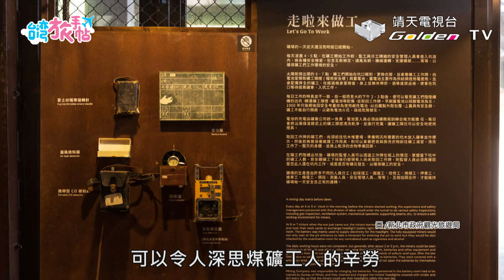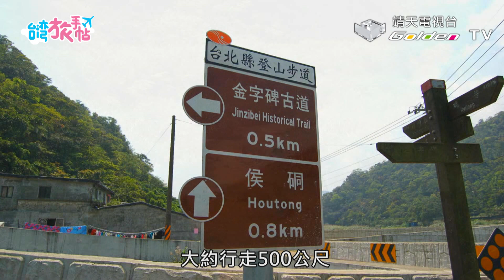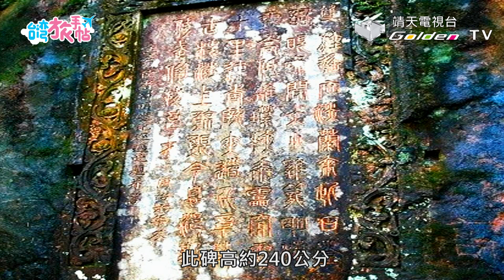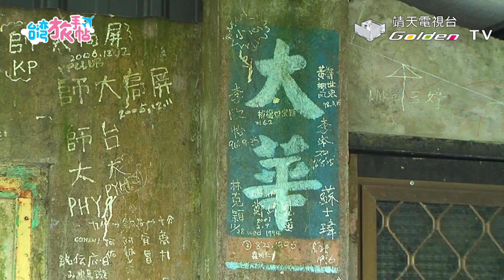『台灣旅手帖』搭著百年礦車，化身礦工體驗採礦趣！(主持:佐藤仁/大久保麻梨子)平渓線ー地理景観の旅-3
於100年前就開始營運的鐵路，沿路會經過遴選為世界6大賞貓景點的猴硐貓村及只有搭火車才能到的三貂嶺車站，到底能發現甚麼特別之處呢!

↓↓更多節目資訊↓↓
靖天電視台官網：